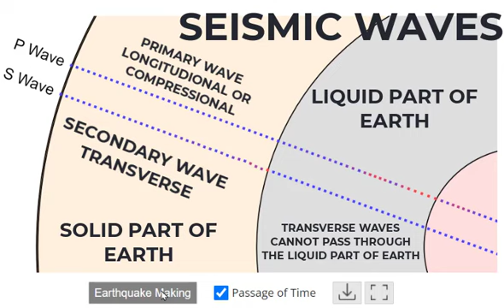SEISMIC WAVES | PHYSICS ANIMATIONS AND SIMULATIONS | PHET SIMULATIONS